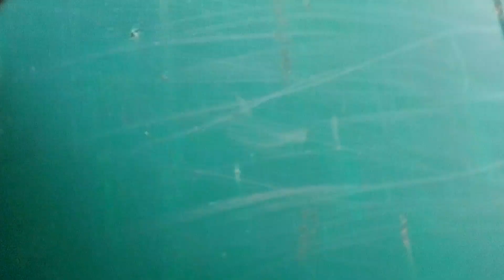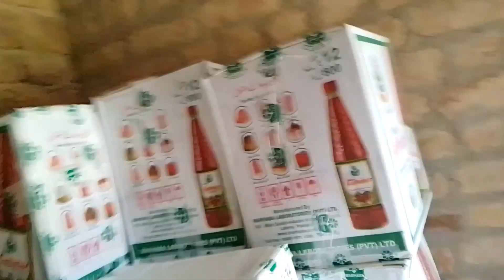Apni Shop Ma Pehli Dafa Andar Gaya 😯| Ali K Vlogs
Apna Mamo ki Shop Ma Pehli Dafa Andar Gaya 😯| Ali K Vlogs

Ali K Vlogs

Main Channel

Instagram Ali K Vlogs

TikTok JMS Pakistan

JMS Pakistan

JMS Pakistan 2.0

JMS Pakistan Shorts